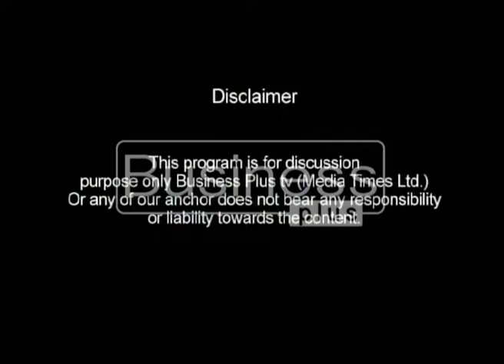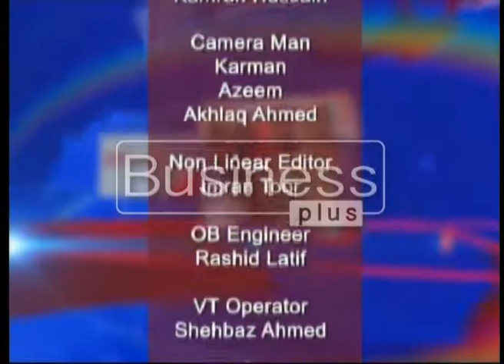Focus On News | Raja Suhail | 26, March 2018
• Pakistan’s First and Only Business Channel *
Business Plus TV, started in 2004, set out to represent the economies and corporate perspectives of Pakistan particularly and the World generally in its first and foremost transmission in the niche.